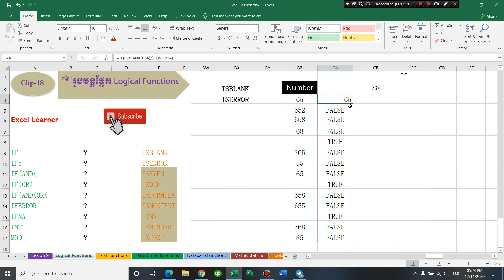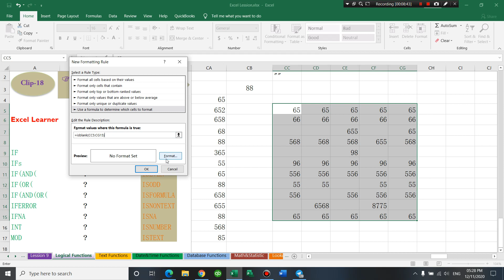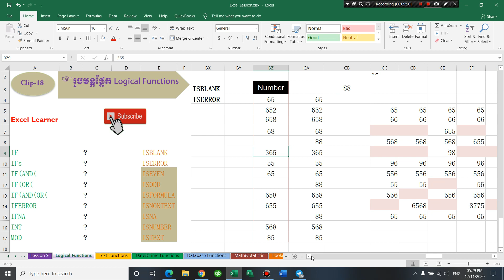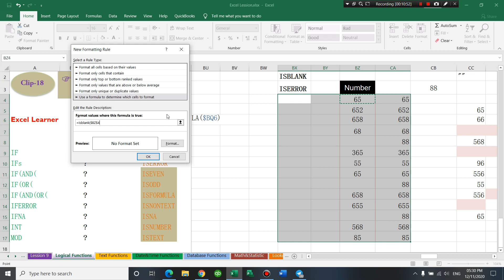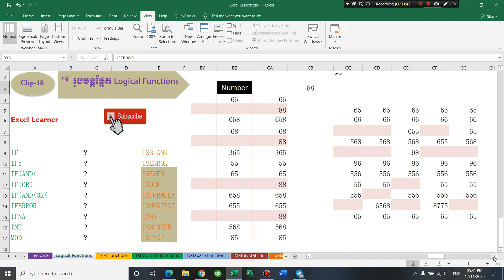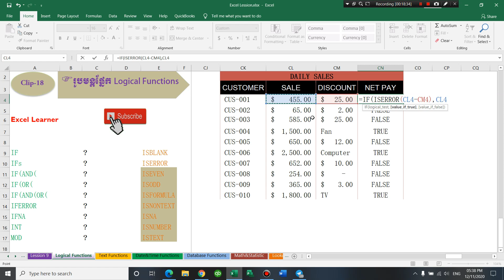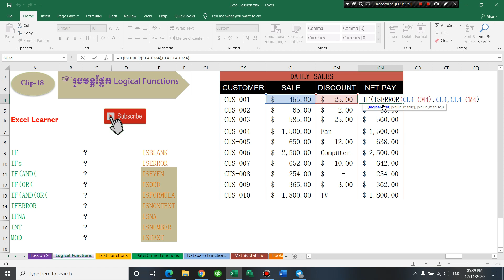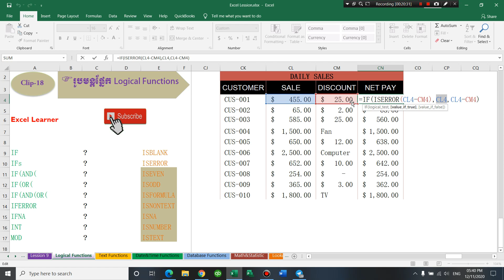ការប្រើ IF ផ្គុំជាមួយរូបមន្ដ ISBLANK និង ISERROR (HOW TO COMBINE IF WITH ISBLANK & ISERROR)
Welcome to EXCEL LEARNER. I will upload the best excel videos for all of you. I will show all of you about technique of excel using, More than 100 functions of excel will detail in my videos clip. Thank so much for enjoy my channel.